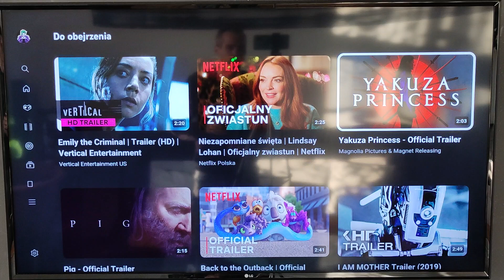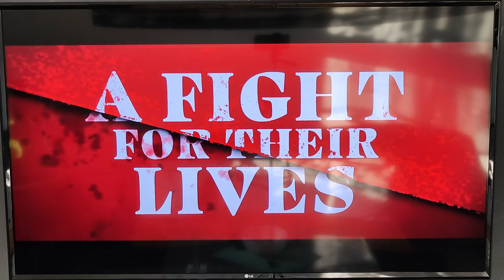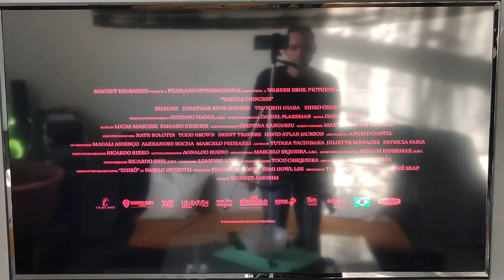Yakuza princess film 2021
Księżniczka yakuzy film action 4/10